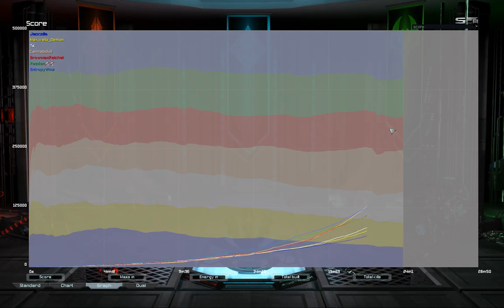Air-only Phantom-X | SUCH RANDOM!